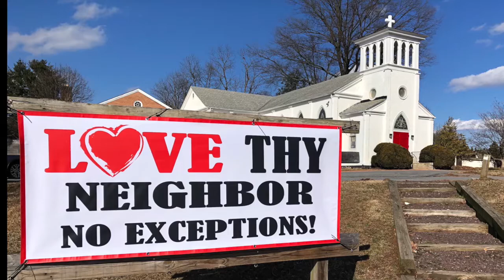STJEC Olney 28 Feb 2021 Morning Prayer & Sermon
Saint John’s Episcopal Church, Olney Maryland
28 February 2021 Morning Prayer and Sermon
The Second Sunday in Lent
Sermon: 16:30

Please note that, even in these dynamic times, the sermon is recorded on Thursday.